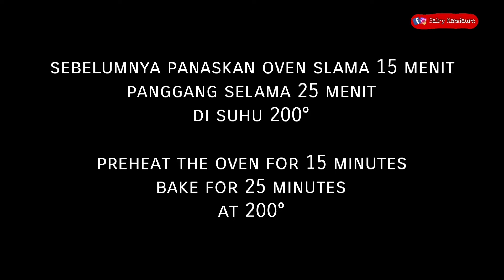Roti Bluder Ekonomis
Resep Roti Bluder Ekonomis

Bahan:
3butir kuning telur
100ml susu cair full cream
3 sdm gula pasir
1 sdt ragi instan
250gr tepung terigu protein tinggi
2 srm margarin/butter
½ sdt garam

isian:
keju cheddar parut dan mesis coklat